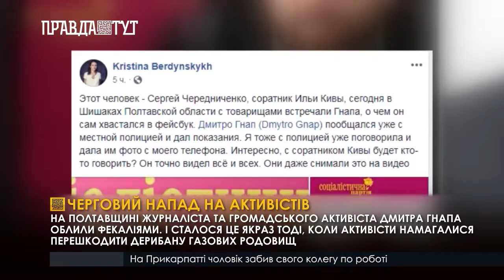Черговий напад на активістів